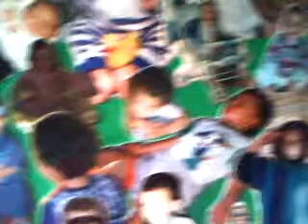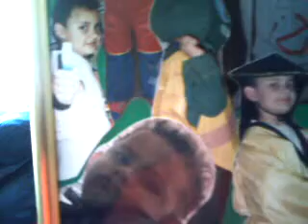Johnatan arrullado por mami Jn 11 2010 GRACIA PARDO remember bebe en brazos mamá RK000000